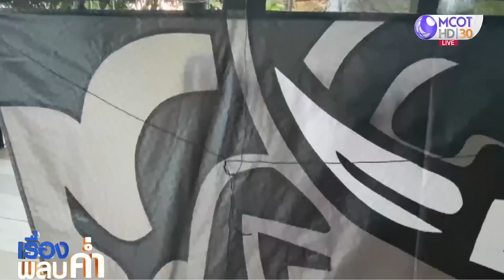หนึ่งเดียวในไทย ว่าวสายช้างต้นทรงเครื่อง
กีฬาสุดยอดฮิตหน้าร้อน ที่อยู่คู่คนไทยมานานนับร้อยปี คือการเล่นว่าว ส่วนใหญ่ที่รู้จักกันทั่วไปเช่น ว่าวจุฬา ว่าวปักเป้า หรือว่าวงูหางยาว ๆ ล้วนเป็นฝีมือการคิดสร้างสรรค์ แต่วันนี้พาไปรู้จัก "ว่าวสาย" ที่ยังคงอนุรักษ์ความเป็นไทยไว้ได้อย่างสวยงาม และเป็นหนึ่งเดียวในไทย คือ ว่าวสายช้างต้นทรงเครื่อง